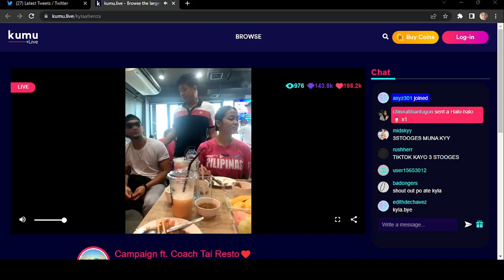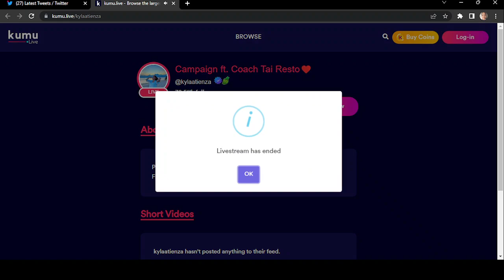Kyla Atienza KUMU Live